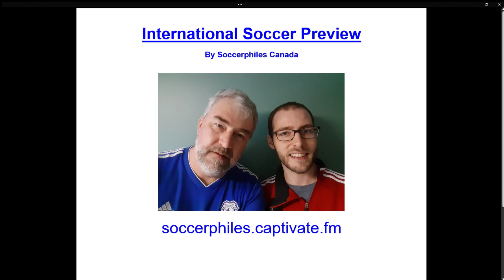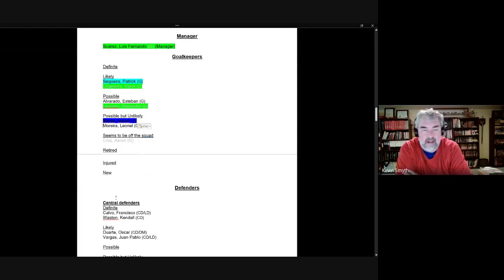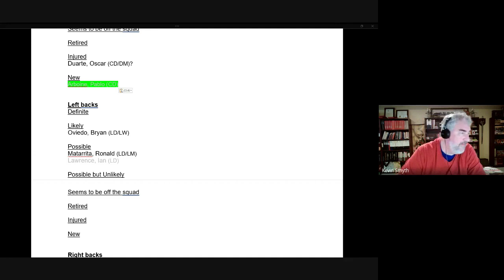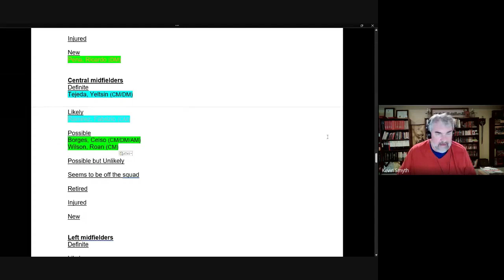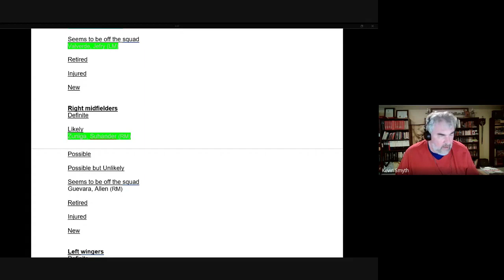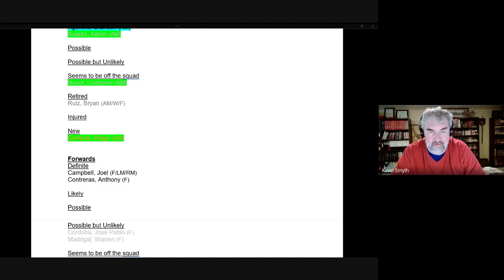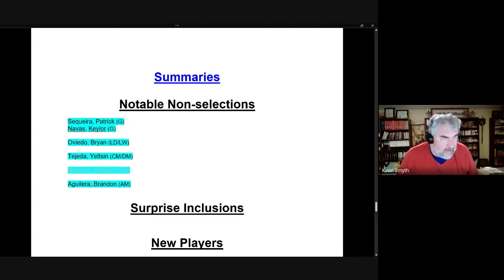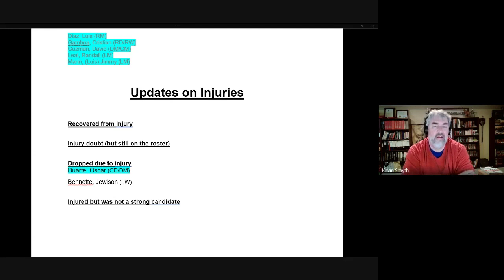Costa Rica Squad - Short Version - Gold Cup 2023 Players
This is series 17: A look at the candidates and players of the 2023 Gold Cup.

Shortly after each full versions come out, we will publish short version which will also be considered part of series 17.

Part 1 – Preliminary Matters
Intro - 0:30

Part 2 – Cut from short version

Part 3 – Preliminary Squad and Final Squad Selections (done in June 2023)
Squad review – 2:05
Summary of information (injuries and surprises) – 18:30